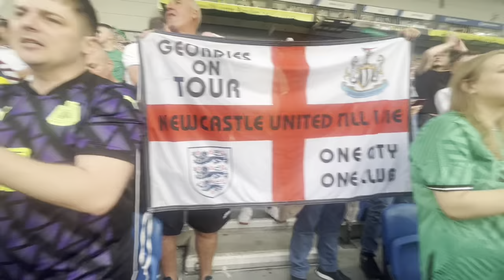🚨COOKED BY FERGUSON✅BRIGHTON 3-1 NEWCASTLE⚽️MATCHDAY VLOG NUFC⚫️⚪️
John brings his experiences of pre & post match day at Brighton v Newcastle United, including fan views & reactions!!!

*HOWAY THE LADS*